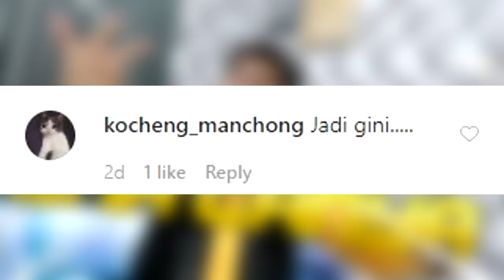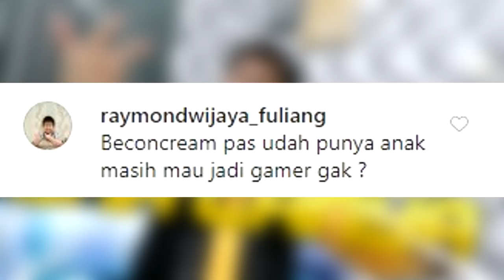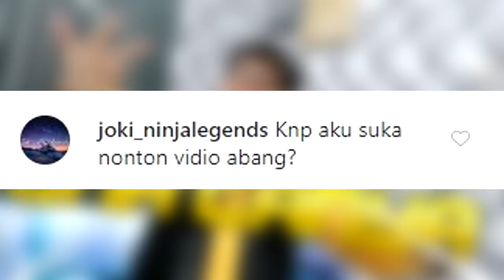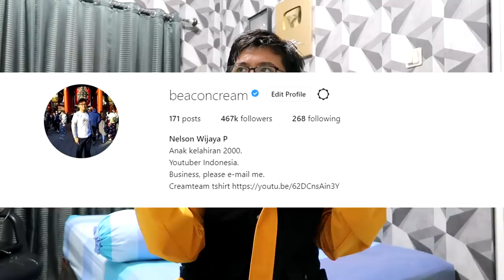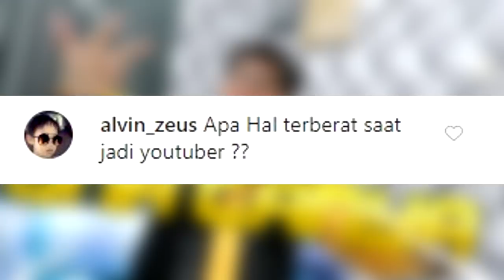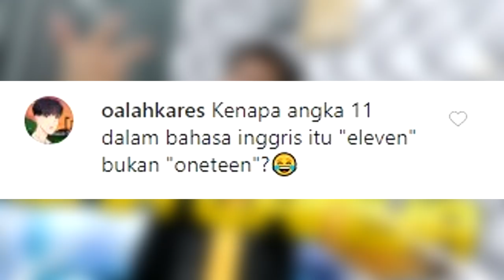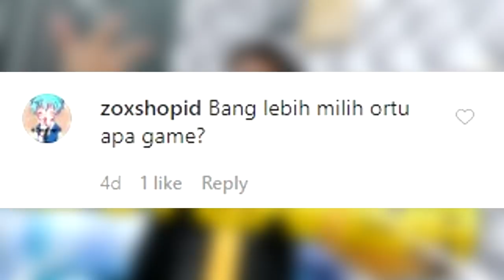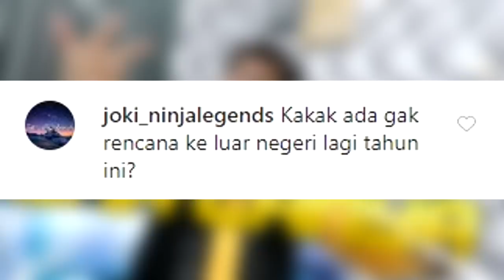QnA TANYA!!! #4 : TERNYATA HOBI BeaconCream di RUMAH itu...??